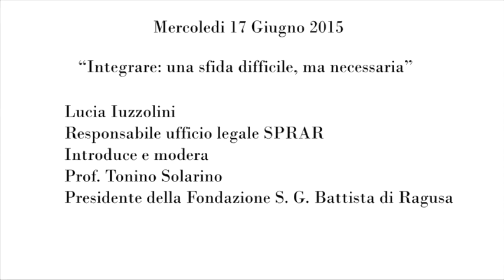Festival delle relazioni: Lucia Iuzzolini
ll 17 Giugno 2015 presso la Camera di Commercio di Ragusa si e svolto il primo incontro del Festival delle Relazioni.La dott.ssa Lucia Iuzzolini  è la terza relatrice che ha parlato sul tema:“Integrare: una sfida difficile ma necessaria”.